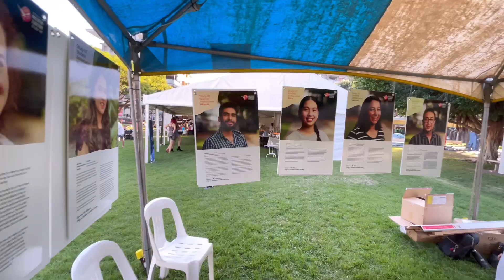Glamorous Harmony Soiree: A Cultural Festival In Darwin, Australia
Glamorous Harmony Soiree: A Cultural Festival In Darwin, Australia. GLAMOROUS HARMONY SOIREE CULTURAL FESTIVAL DARWIN NT AUSTRALIA. Running for 10 years now, the Harmony Soiree is the biggest multicultural event of the year in Darwin and provides an opportunity for Territorians to celebrate and embrace the different cultures of the world.

The event celebrates 20 cultural groups from various corners of the world, including China, India, Indonesia, Vietnam, Madagascar, France, Nigeria and Nepal. The family-friendly event is held in May at the Darwin Waterfront and features music and dance performances, food stalls, a lantern parade, education stalls and more.

Running from 4pm to 8:30 pm, the Harmony Soiree is a free event designed to celebrate the rich and diverse multicultural community of the Northern Territory.

This event is followed by over 20 community groups as they share their rich and diverse culture worldwide. Darwin Waterfront will explode with colour and celebration on the May long weekend with food stalls, a grand cultural parade, stage performances, education stalls, and more.

This event was by the Multicultural Council and the Northern Territory Government.